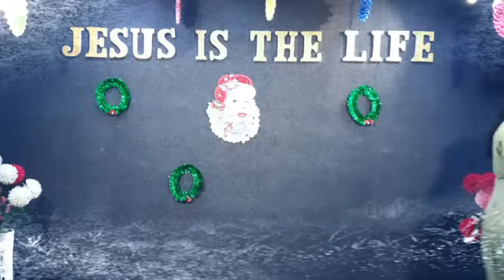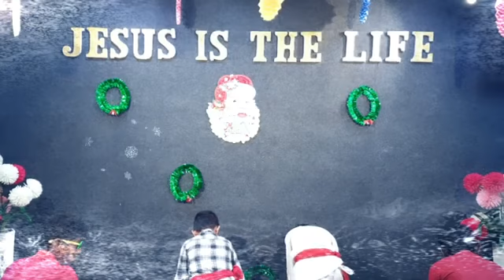பிறருக்கு கொடுப்போம் || குழந்தைகள் கிறிஸ்மஸ் நிகழ்ச்சி || வாசல் டிவி ❤️✓✓✓ || Vasal TV || TCS Media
Tamil Christian Social Media-TCS Media “வாசல் டிவி” " Vasal TV " TCS Media Chennal * Christian movies * Christian Message * Christian Songs * Christian Testimony * Bible Studies * Kids Times * Christian News * Social Videos All are Under One Roof TCS MEDIA Please Subscribe